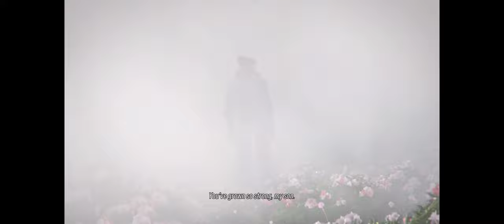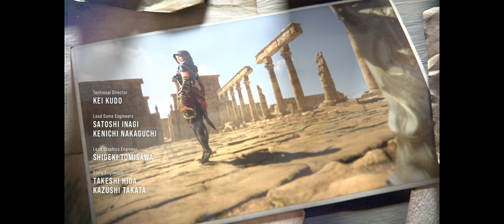Tekken 8 [Part 2] -Story Mode [Easy]- ENDING Walkthrough Gameplay [ PC @ 4K x 60FPS Ultrawide ]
Tekken 8  [Part 2]  ENDING

Tekken 8 (Japanese: 鉄拳8) is a fighting game developed by Bandai Namco Studios and Arika. Bandai Namco Entertainment published the game for PlayStation 5, Windows, and Xbox Series X/S on January 26, 2024. It is the eighth canon release and tenth overall entry in the Tekken series. The game story mode, titled The Dark Awakens, takes place six months after the events of its predecessor and focuses on the final confrontation between the main characters, father and son Kazuya Mishima and Jin Kazama, with the latter wishing to kill the former in order to end the chaos within their family lineage. The game's story features 32 former and new characters, each with their own narrative that contributes to the overall story.

Development of Tekken 8 was first teased in August 2022 at Evo 2022, with an official presentation made the following month at Sony's State of Play event. Focusing on more aggressive tones, Tekken 8 was developed using Unreal Engine 5, and it features upgraded fighting elements and systems from its predecessor. Tekken 8 also introduces brand-new mechanics, such as the "Heat" system and "Tornado" hits. Arcade Quest was another addition to their online mode, which includes tournaments, arcade features, customisable avatars, and specialised currency that is featured throughout the game.

Game tests were held in July and October 2023 to ensure overall stability before release, and a demo was made available on consoles in December of that year. The game's first season pass, which included downloadable content and new characters, was made available during the game's pre-order period. Upon its release, Tekken 8 received critical acclaim, with many critics praising the game's overall progression in the series as well as its aggressive gameplay. Several publications have noted Tekken 8 as the best game in the series since Tekken 3. [Wikipedia]